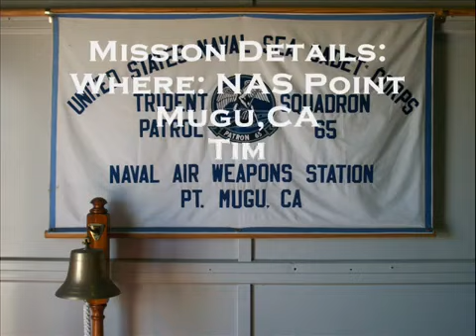Trident Patrol Squadron 65 BLOODHOUNDS! U.S.N.S.C.C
No negative comments please. Rate and comments would be greatly appreciated. =] More Vids comming soon! =D